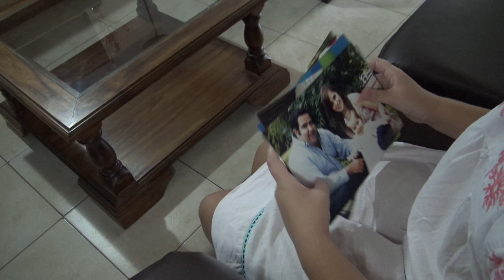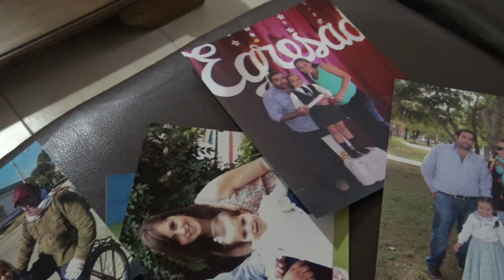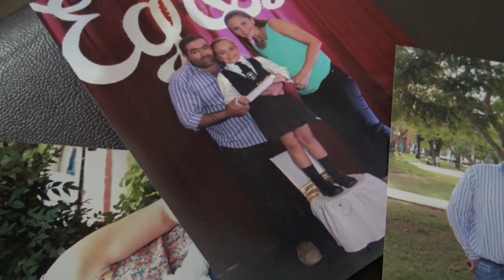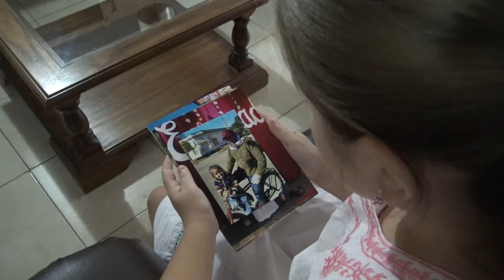EMOCIONANTE VIDEO DE UNA HIJA "CATA" A SU PAPÁ RECUPERÁNDOSE DE COVID - Esquina Ctes.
SU HIJA "CATA" LE HACE LLEGAR A SU PAPÁ RECUPERÁNDOSE DE COVID UN VIDEO EMOCIONANTE-